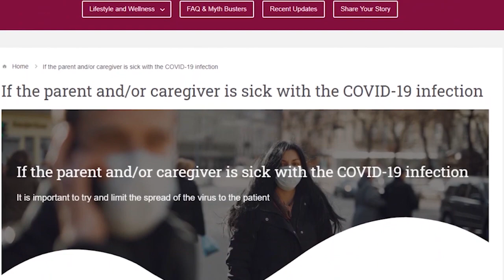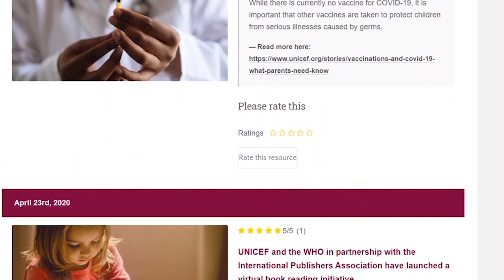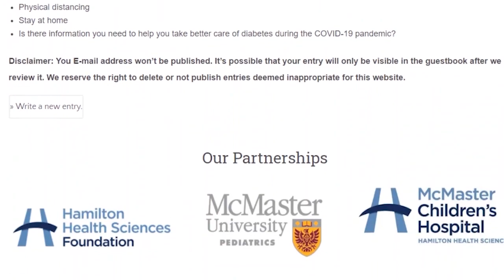Managing Childhood Diabetes During COVID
Managing health and wellbeing is a challenge for all families during the pandemic. This situation can be particularly hard for caregivers who support a child affected by diabetes. To help, a team from McMaster Children’s Hospital and McMaster University, led by pediatric endocrinologist, Dr. Constantine Samaan, developed The website provides information about caring for children during COVID-19 with a particular focus on those who have type 1 and type 2 diabetes.